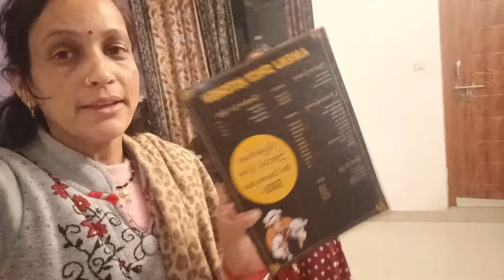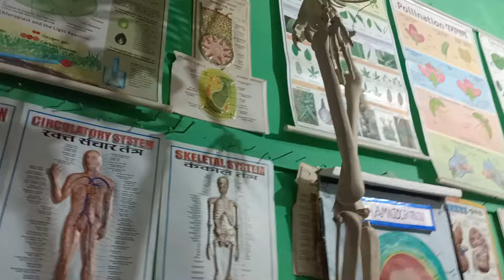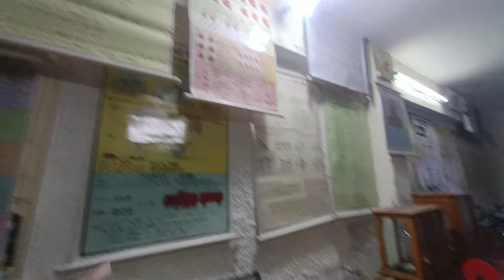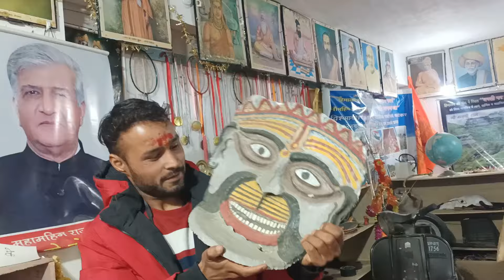New Garhwali Song || Aane Wala hai Kuch with || Pahadi Lifestyle Vlog @Uttarakhandi Kalakaar Uk13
Sachin Rawat
Sachin Singh Rawat